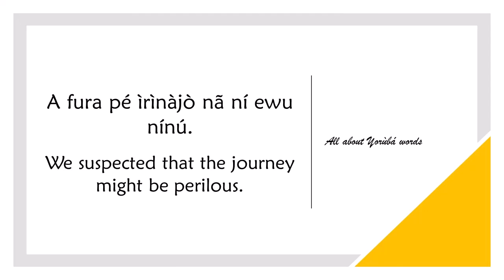How to say PERILOUS in YORUBA